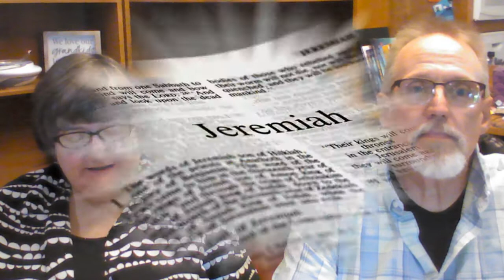August 27 – Unraveled: When Our Dreams Unravel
Digital resources from A Sanctified Art LLC (SA) @sanctifiedart
CCLI #2269654